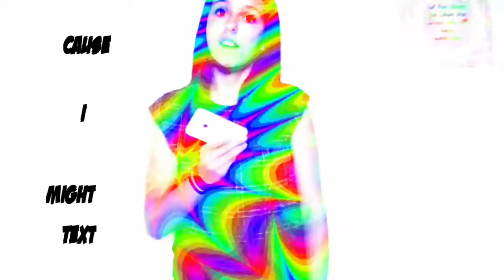Lady Killers ft. Hoodie Allen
Fan video of "Lady Killers ft. Hoodie Allen"